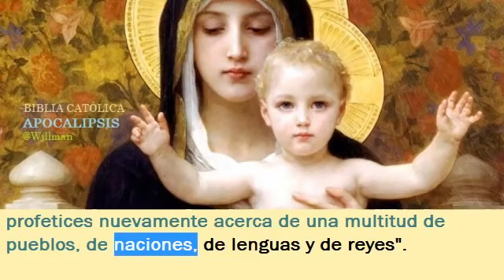73 Libro del Apocalipsis Biblia Católica